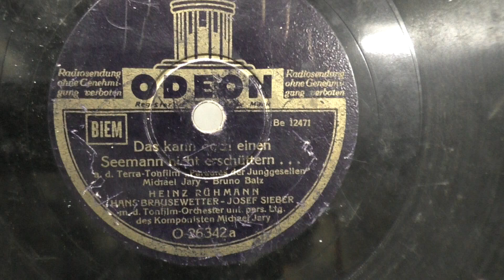Heinz Ruhmann: Das kann doch einen seemann nicht erschuttern. (1939).